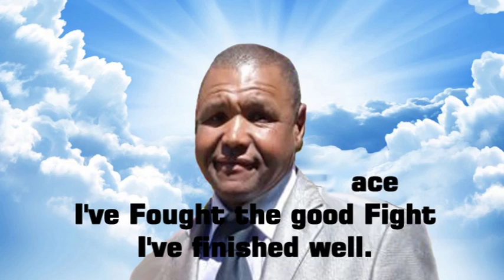Stephen H Jacobs. A man of a Great GOD. Has passed this week.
Bishop Stephen H Jacobs. A man of a Great GOD. Has passed this week. Our dear minister of the word of God is gone home to meet the Lord. All who were touched by his ministry will miss him so.